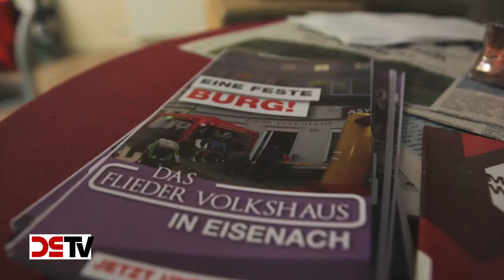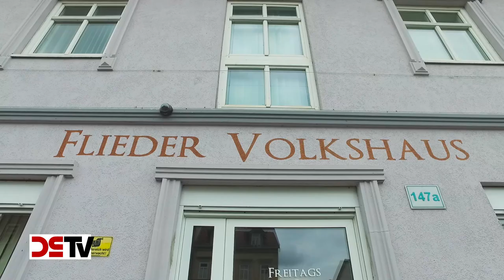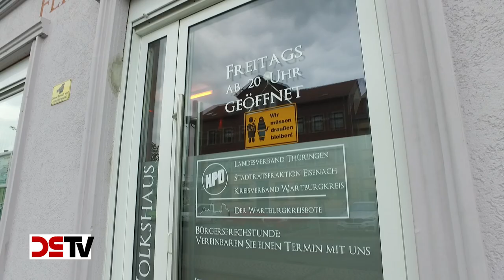DS-TV 11-17: Das Flieder Volkshaus in Eisenach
Am Fuße der Wartburg, im wunderschönen Eisenach gibt es nicht nur eine Menge Sehenswürdigkeiten zu bewundern, sondern auch das inzwischen weit über die Stadtgrenzen hinaus bekannte FLIEDER VOLKSHAUS. DS-TV ist in die thüringische Stadt gefahren und hat sich das Objekt näher angeschaut und mit Patrick Wieschke vom Flieder Volkshaus e.V. über das Projekt, über Probleme, Höhepunkte und Ausblicke gesprochen. Freuen Sie sich auf interessante Bilder eines außergewöhnlichen Projektes.